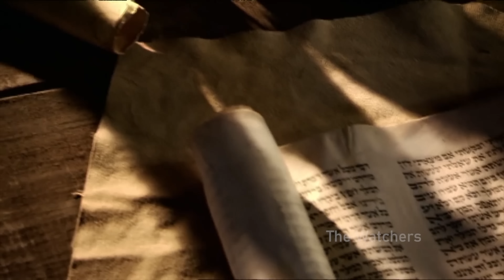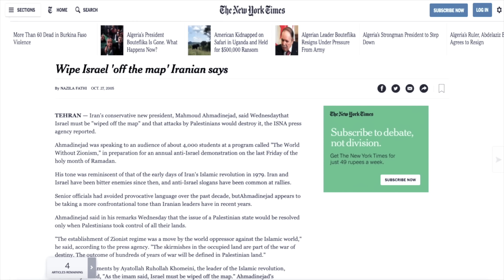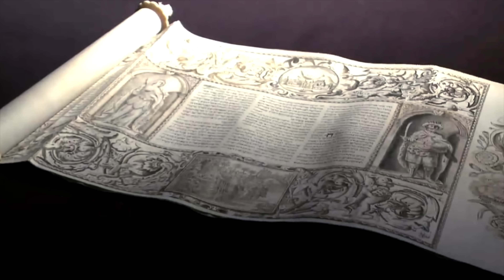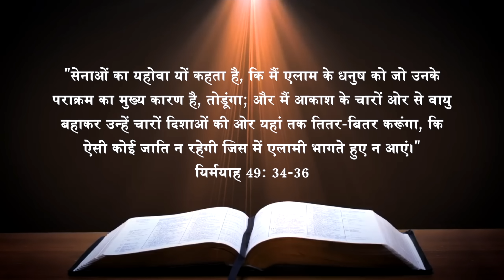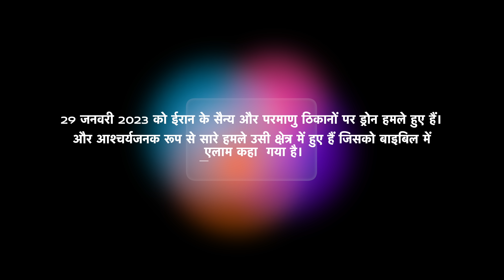ईरान- इजराइल अदावत पार्ट - 1| Iran- Israel Enmity Part - 1| Sachin Clive